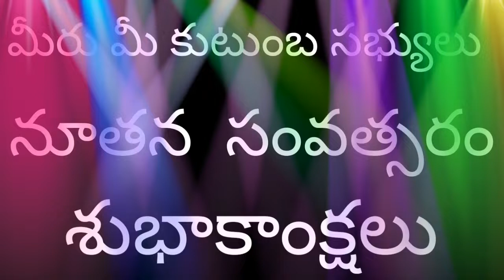W.H.N.Y video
MAKKSR Telugu YouTube Live mp3mp4